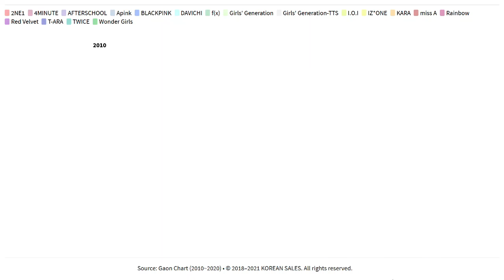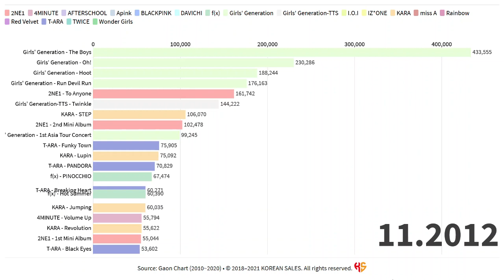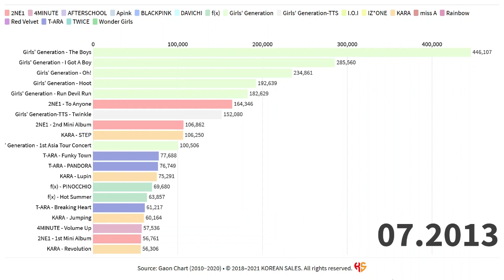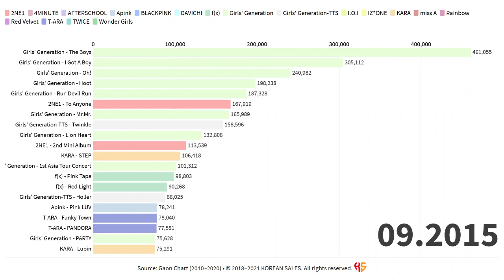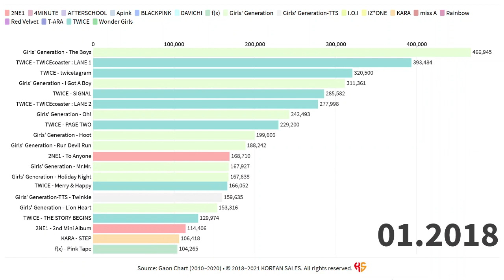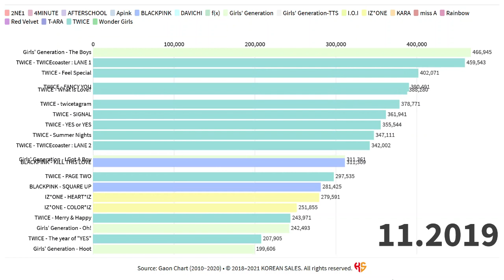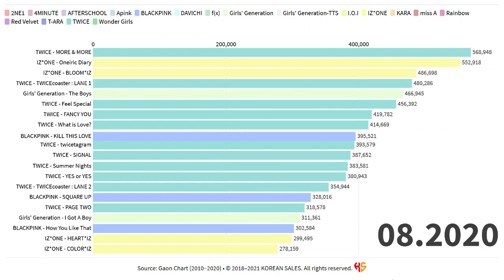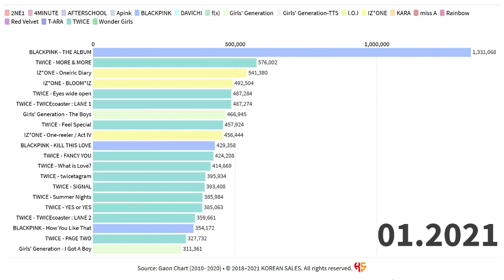BEST-SELLING GIRL GROUPS ALBUMS ON GAON (2010~01.2021) | KOREAN SALES